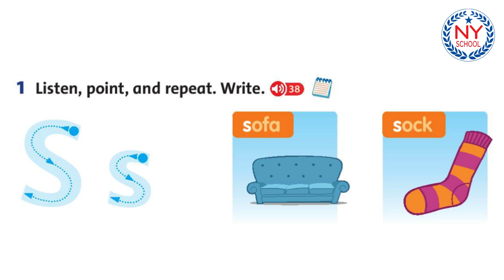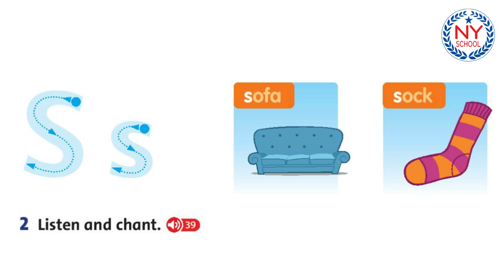[NYSCHOOL] Page 20 & 21 - Tiếng Anh Lớp 2 - Family and Friends 2 National - UNIT 2